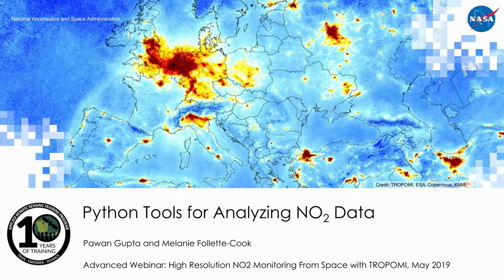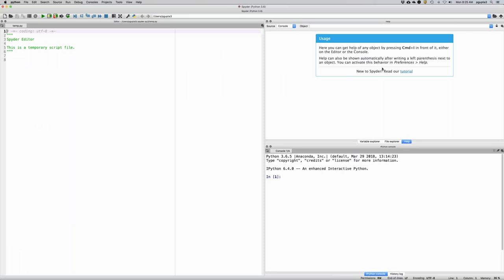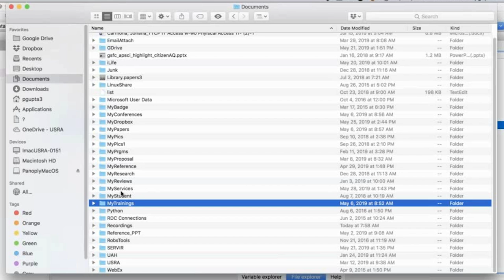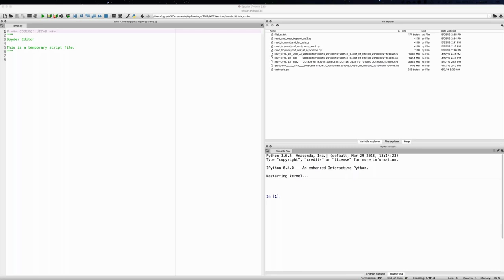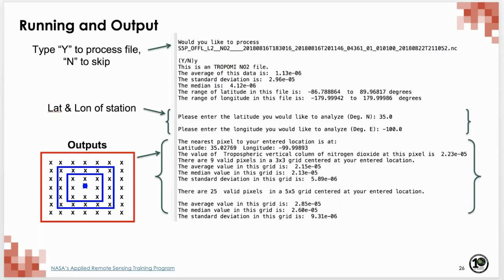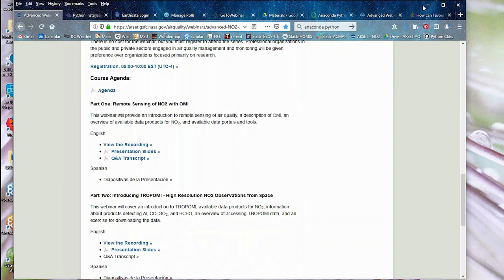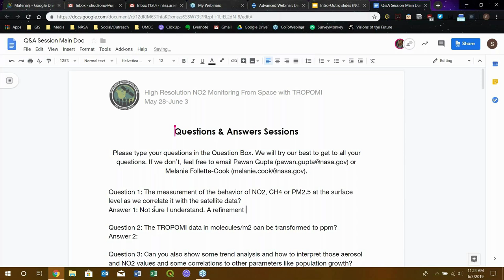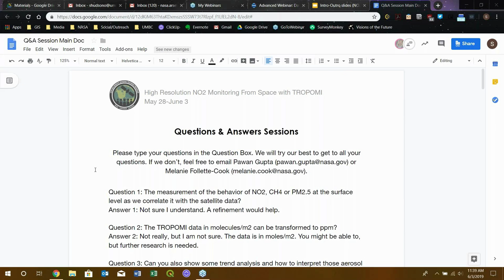NASA ARSET: Python Tools for Analyzing NO2, Part 3/3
This webinar will primarily consist of going through an exercise on using updated python codes to work with TROPOMI data. This will include reading, mapping, extracting over a point location, gridding the data, and dumping the data to a CSV file.